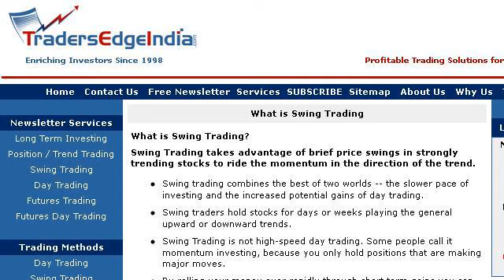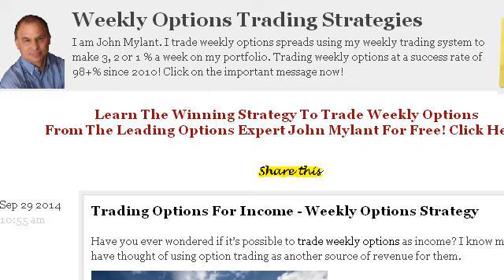About Weekly Swing Trading